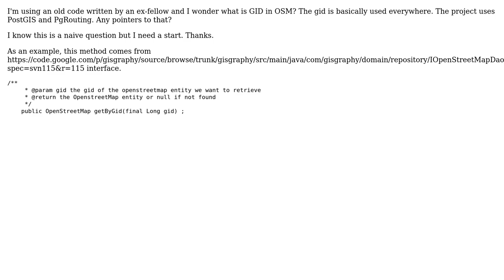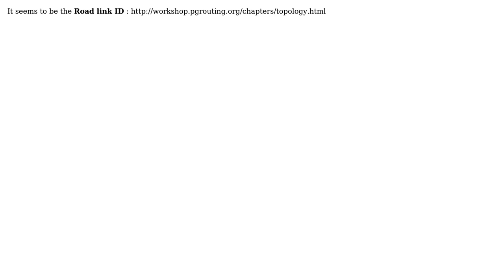GIS: What is gid in OpenStreetMap data model?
With thanks & praise to God, and with thanks to the many people who have made this project possible! You are responsible for your own actions.